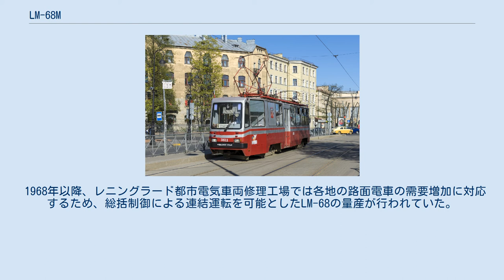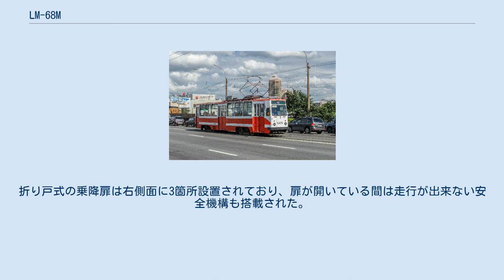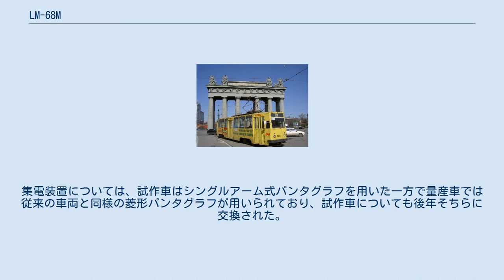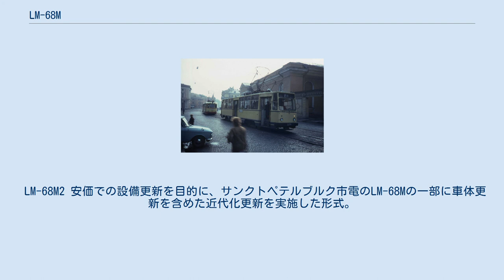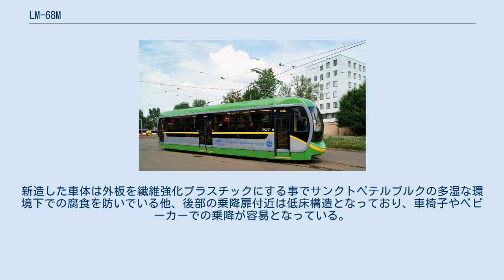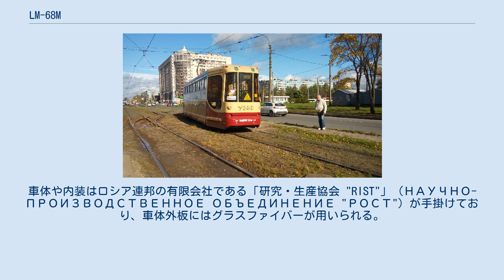LM-68M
LM-68M（ロシア語: ЛМ-68М）は、かつてソビエト連邦（現：ロシア連邦）に存在した輸送用機器製造メーカーのレニングラード都市電気車両修理工場（→ペテルブルク路面電車機械工場）が、1973年から1988年まで製造した路面電車車両。
従来の車両から製造工程・メンテナンスの簡素化や安全性の強化が図られ、2,100両以上の大量生産が行われた。
形式名の「M（М）」にちなみ「マシュカ（Машка）」と言う愛称で呼ばれる事もある。
 この項目では、LM-68Mを基に製造された発展形式および近代化工事後の形式についても解説する。
 1968年以降、レニングラード都市電気車両修理工場では各地の路面電車の需要増加に対応するため、総括制御による連結運転を可能としたLM-68の量産が行われていた。
だが、天窓が存在する事により製造工程やメンテナンスが複雑化した事に加え、一部の側梁の省略による車体強度の不足が課題となっていた。
そこで1972年、これらの問題を解消した改良型車両を製造する計画が始まり、翌1973年に最初の試作車が完成した。
これがLM-68Mである。
 車体はLM-68と同様に直線を多用した角ばった形状が採用されたが、製造工程やメンテナンスの簡素化を図るためLM-68に存在した天窓が廃止され、代わりに側窓の面積が拡大した他、先頭や後方の窓部分の傾斜も無くなり、よりシンプルな外見に改められた。
車内の床面高さについても、乗降扉付近に傾斜が存在したLM-68とは異なり全体が同一の高さとなり、座席下部には暖房効果を高めるためヒーターが設置された。
折り戸式の乗降扉は右側面に3箇所設置されており、扉が開いている間は走行が出来ない安全機構も搭載された。
 保温効果を高めるために運転室は仕切りによって客室と区切られており、速度制御は総括制御を行う関係もあり間接制御方式が導入された。
これを含めた主要機器はLM-68の機構が引き続き採用された。
集電装置については、試作車はシングルアーム式パンタグラフを用いた一方で量産車では従来の車両と同様の菱形パンタグラフが用いられており、試作車についても後年そちらに交換された。
 1973年から1974年に試作車が製造された後、翌1975年に量産に関する認可を受け、レニングラード市電（現：サンクトペテルブルク市電）を始めとしたソ連各地の路面電車へ向けて大量生産が開始された。
量産中にも一部の設計変更が行われ、1980年には窓配置の見直しによる後部乗降扉幅の拡大、主要機器の配置の改良が実施され、1986年以降に製造された車両はメンテナンス簡素化を理由に主要機器の一部が車内後部に配置された。
その後、更なる需要増加に対応するため同様の機器を用いた連接車のLVS-86（ЛВС-86、71-86）に量産体制が移行した事でLM-68の製造は1988年をもって終了し、総生産数は2,108両にも達した。
 このLM-68を基に製造された発展形式として、以下の2形式が存在する。
 2010年代以降、サンクトペテルブルク市電にはLM-68Mの車体や主要機器の更新を始めとした近代化工事を実施した車両が導入されている。
 LM-68M2 安価での設備更新を目的に、サンクトペテルブルク市電のLM-68Mの一部に車体更新を含めた近代化更新を実施した形式。
新造した車体は外板を繊維強化プラスチックにする事でサンクトペテルブルクの多湿な環境下での腐食を防いでいる他、後部の乗降扉付近は低床構造となっており、車椅子やベビーカーでの乗降が容易となっている。
また制動装置に回生ブレーキが導入され、消費電力が削減された他、加減速性能の強化が図られている。
更新工事は2014年から行われているが、最初に工事が実施された車両のうち1両はLM-57を基にしたレトロ調のデザインが導入され、2019年には水素燃料電池を用いた架線レス路線向け試験車両に改造されている。
 2両編成で運行するLM-68M3 LM-68Mの更新車両。
2両を背中合わせに連結した両運転台列車での運用を前提としており、片運転台車体ながら両側面に乗降扉が設置されているのが特徴である。
車体や内装はロシア連邦の有限会社である「研究・生産協会 "RIST"」（НАУЧНО-ПРОИЗВОДСТВЕННОЕ ОБЪЕДИНЕНИЕ "РОСТ"）が手掛けており、車体外板にはグ...